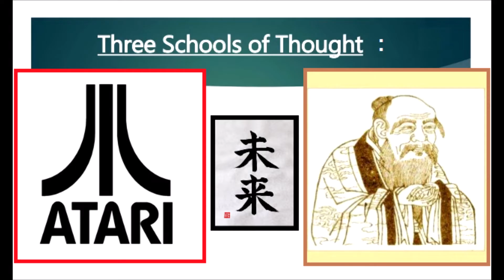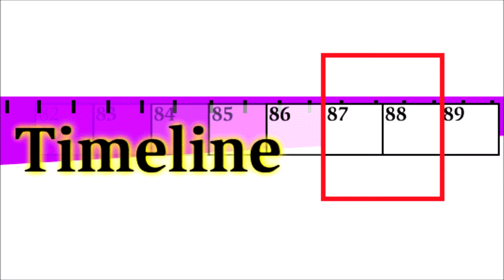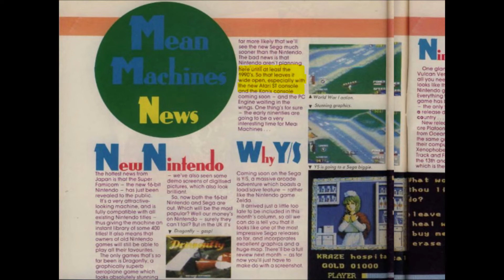The Mysterious Story of the Unreleased Atari Mirai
This short documentary looks at the mysterious story of Atari's unreleased Atari Mirai console detailing the many possibilities behind its origins.